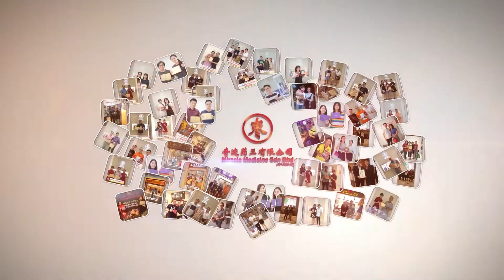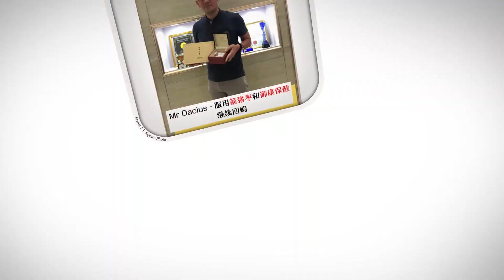奇迹药王箭猪枣、豪猪枣、河猪枣 见证展示 +6013-2828 996/+6011-62828 328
【楗立品牌，诚信为本】
健康是宝，健康最好，奇迹药王箭猪枣。
【奇迹药王有限公司】箭猪枣、豪猪枣、河猪枣
Miracle Medicine Sdn Bhd - Porcupine Dates
📍F-01-10, Level 1, Block F, Sunway Geo Avenue, Jalan Lagoon Selatan, Sunway South Quay, Bandar Sunway, 47500 Subang Jaya, Selangor